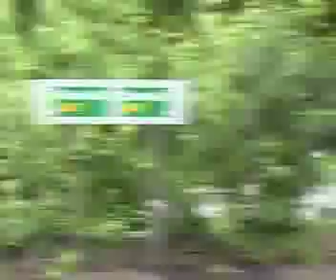Ghost Town - Wakefield West Yorkshire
Rain falls on my home Town- Everything comes to a halt and closed down.